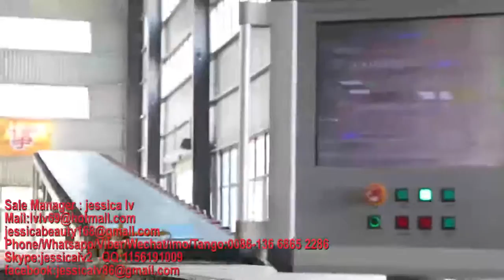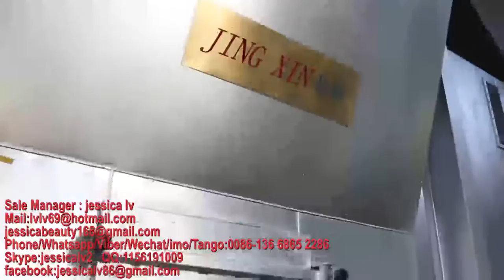gypsum board machine，gypsum panels machine,Plasterboard machine，drywall board machine